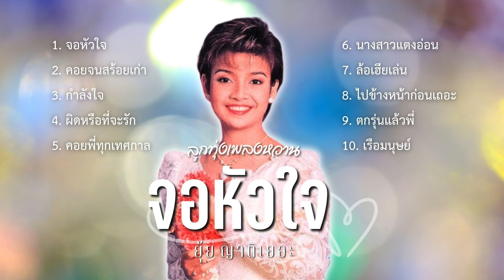ลูกทุ่งหวานซึ้ง..ยุ้ย ญาติเยอะ | ชุด จอหัวใจ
1. จอหัวใจ
2. คอยจนสร้อยเก่า
3. กำลังใจ
4. ผิดหรือที่จะรัก
5. คอยพี่ทุกเทศกาล
6. นางสาวแตงอ่อน
7. ล้อเฮียเล่น
8. ไปข้างหน้าก่อนเถอะ
9. ตกรุ่นแล้วพี่
10. เรือมนุษย์